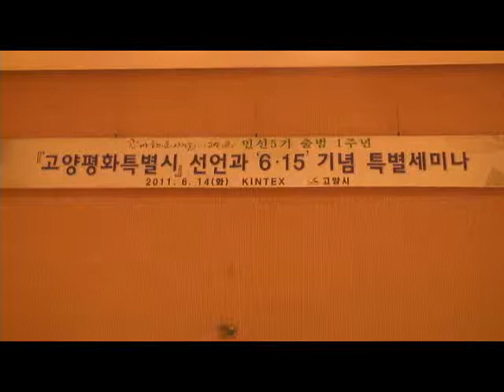고양시 6-15 선언 기념 세미나_110614.avi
2011년 6월 14일 킨텍스에서 열린 [2020 고양 평화특별시 선언과 '6.15' 기념 세미나]를 촬영하여 동영상을 만들었다.